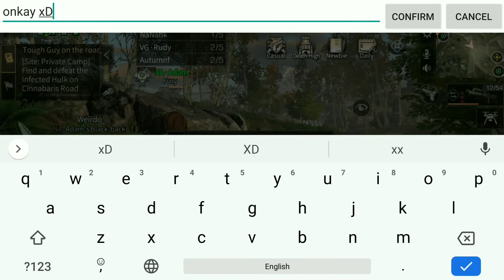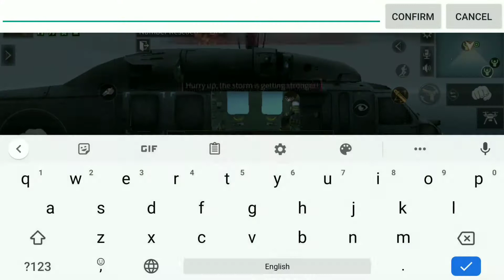Lifeafter New Event Camp Rescue Mission Walkthrough/Gameplay